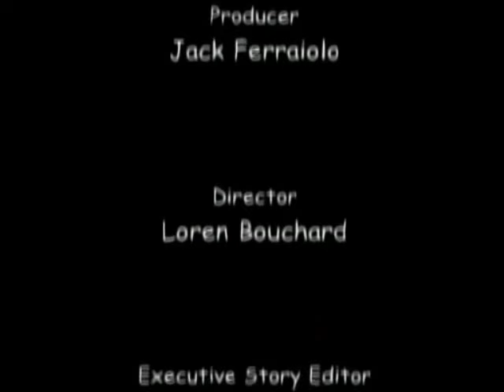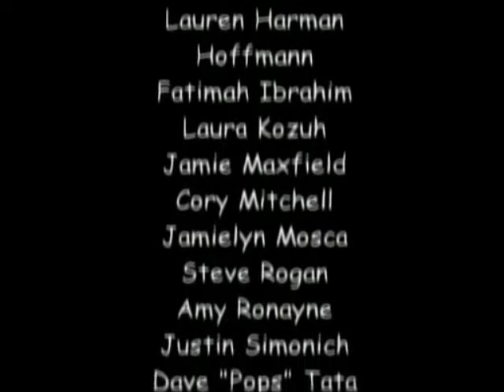The best of coach McGuirk part 2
Best cartoon character ever